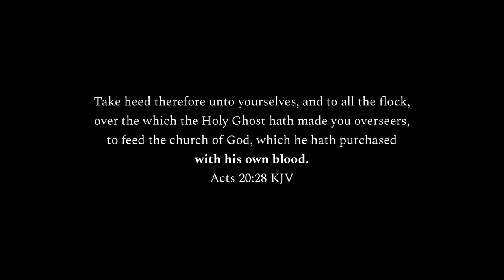John MacArthur’s blasphemous teaching against the blood of Christ exposed by Pastor Roland Rasmussen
Pastor Rasmussen Exposing John MacArthur’s Denial of the Blood of Christ